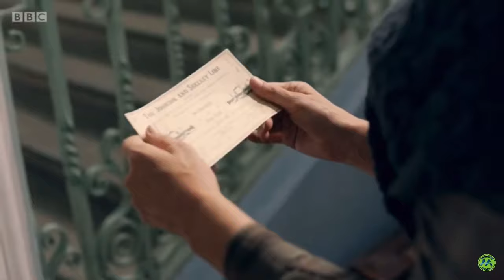Harriet and Mathias’ wedding Hetty Feather